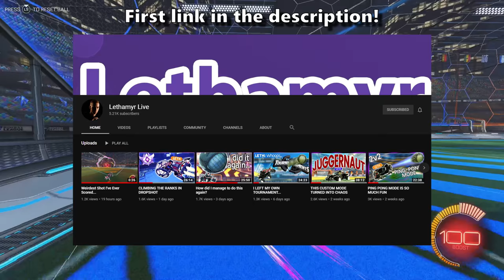ROAD TO RANK 1 IN 1V1 | FINISHING UP MY PLACEMENTS